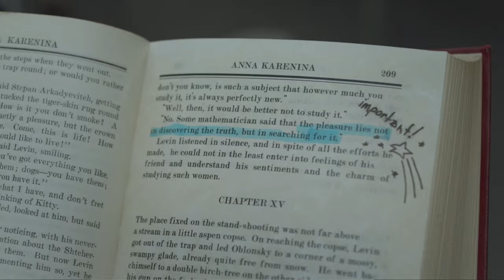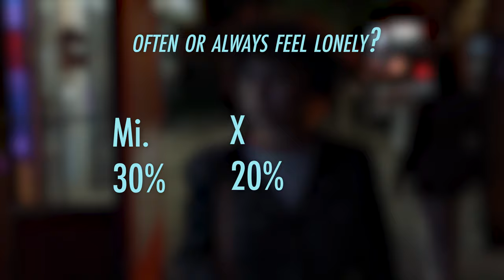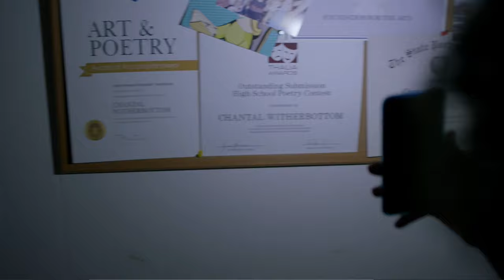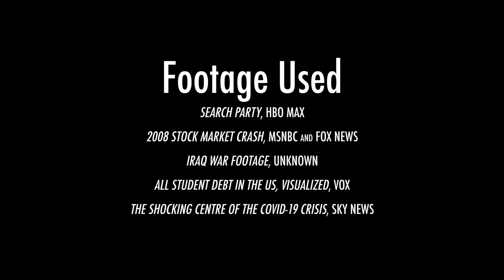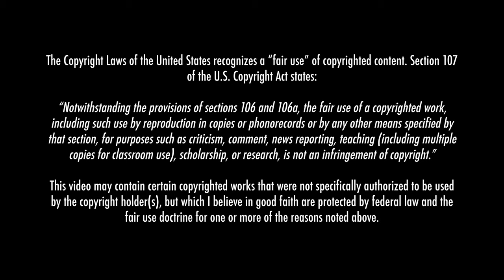Search Party is the Best Show You've Never Seen | The Water Cooler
Pound-sign, I Am Chantal.

Music Used
Obedear by Purity Ring
Dogemania, Random Beat, Sneaking Around, and Build Up by Anttis Intrumentals

Footage Used
Search Party, HBO Max
2008 Stock Market Crash, MSNBC and Fox News
All Student Debt in the US, Visualized, Vox
The Shocking Centre of the COVID-19 Crisis, Sky News

Sources
'Search Party' Might Be the Best Show You Never Knew Existed by Bethonie Butler for The Washington Post
A Millennial Private Eye on 'Search Party' by Emily Nussbaum for The New Yorker
'Search Party' is One of the Best Shows of the Year by Matt Zoller Seitz for Vulture
'Search Party' is the Post-Thanksgiving Bingewatch You Need by Tom Philip for GQ
Alia Shawkat & John Reynolds on Season Two of 'Search Party' | Build Series

random tags ignore me lol: search party, alia shawkat, hbo max, video essay, comedy series, john early, meredith hagner, john reynolds, susan sarandon